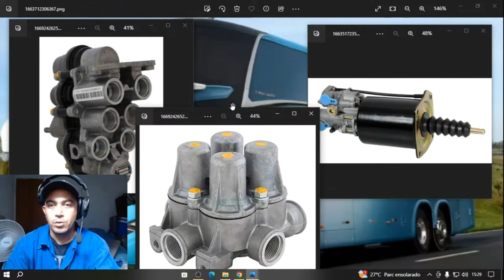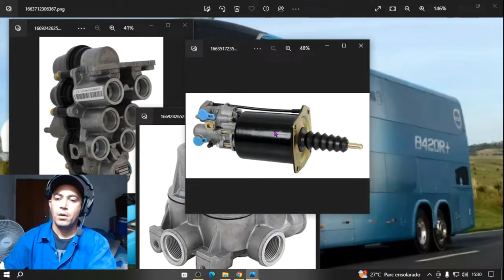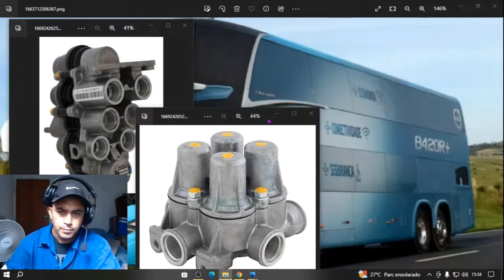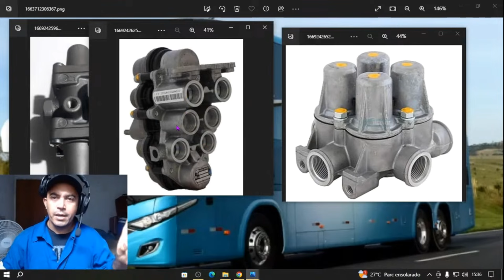Pedal Da Embreagem Duro,So Pode Ser Isso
TENHO 1.780 MANUIAS TUDO ISSO PARA MAIS INFORMAÇÕES ZAP 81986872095
O que fazer quando o pedal da embreagem está duro?
O que faz a embreagem fica pesada?
Como saber se o pedal da embreagem está ruim?
O que pode ser quando o pedal da embreagem afundou?